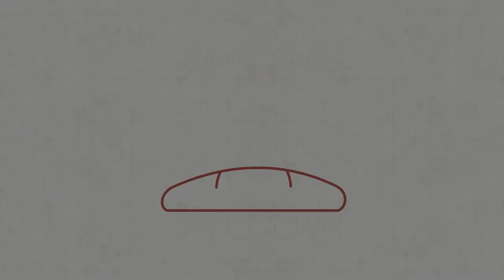【月琴】中国著名京剧《贵妃醉酒》，海岛冰轮初转腾[万年欢]『肆月上弦』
京剧《贵妃醉酒》又名《百花亭》，是一出单折戏，取材于中国唐朝历史人物杨贵妃的故事，
经过中国著名京剧表演艺术家梅兰芳先生创作、表演而广为认知，是梅派代表剧目之一。
京剧《贵妃醉酒》的剧情可以远溯于白居易的《长恨歌》
原唱：梅兰芳
月琴演奏：肆月上弦
摄影/录音/混音/后期：肆月上弦/小肆肆吖
歌词：
海岛冰轮初转腾
见玉兔（哇）玉兔又早东升
那冰轮离海岛
乾坤分外明
皓月当空
恰便似嫦娥离月宫
奴似嫦娥离月宫